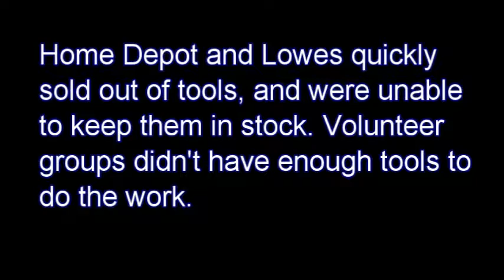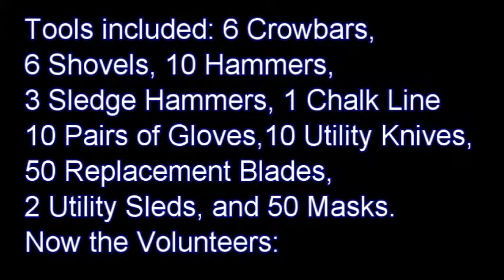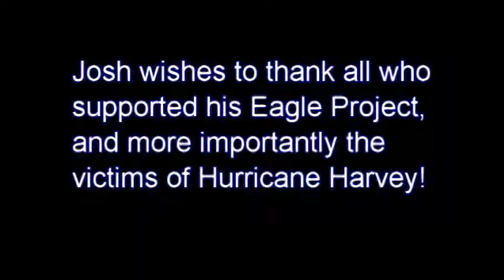Josh Whitworth's Eagle Project